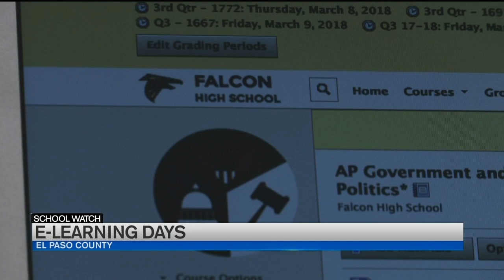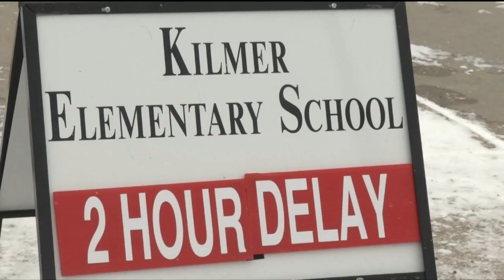Could snow days be part of the past? Districts discuss “E-Days”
With more winter weather heading our way, we’re taking a look at one District’s unique approach to snow days – we’re talking about E-Days!